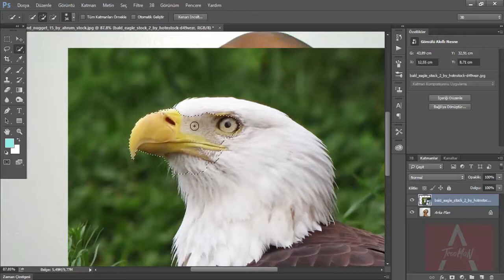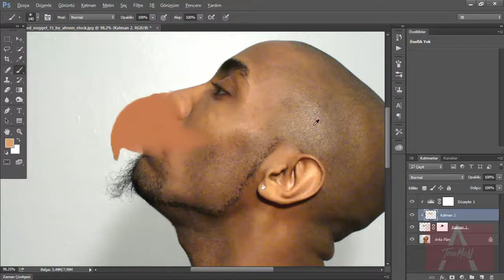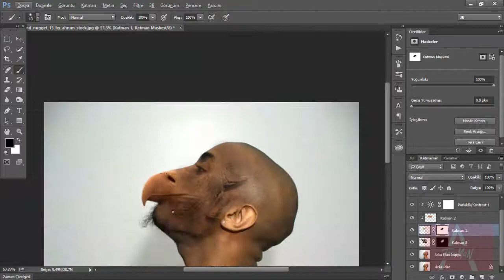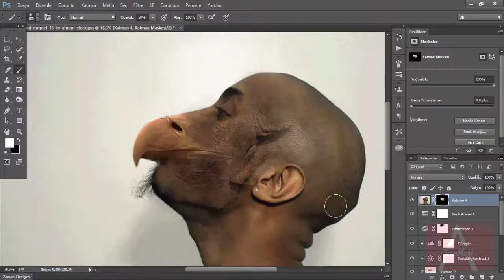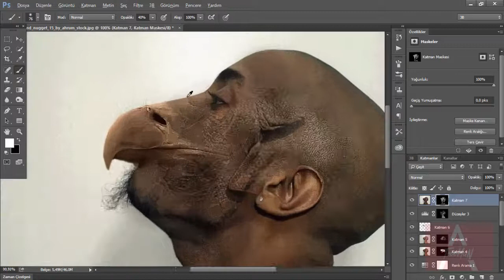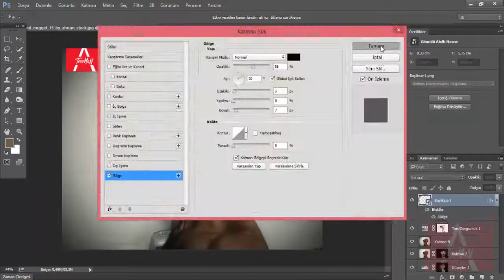Photosop CC- Yüz manipulasyonu Nasıl Yapılır (Speed art)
photosop ta yüz değiştirme karışık yüzler yaratma..nasıl yapılır izleyin...